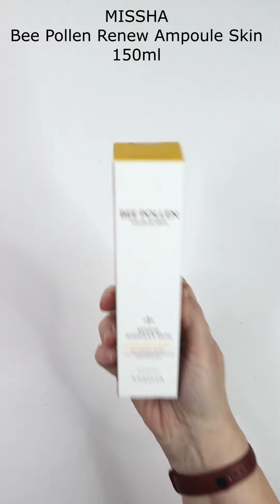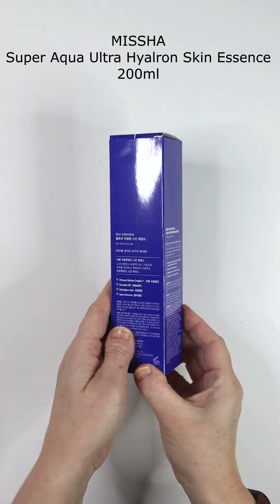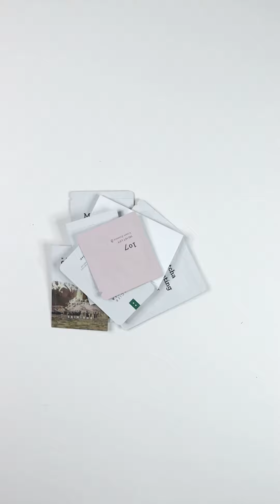K-beauty haul. Just Amazing Products Unboxing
Where to get the product
Yesstyle

This is my latest haul. I know it's been quite some time since my last haul but I really needed to use up a lot of the products I already had at home.

What did I buy
MISSHA Bee Pollen Renew Ampoule Skin 150ml
MISSHA Super Aqua Ultra Hyalron Skin Essence 200ml
COSRX Pure Fit Cica Creamy Foam Cleanser 75ml
PURITO Cica Clearing BB Cream 30ml shade 23 and 27
SCINIC The Simple Light Cleansing Oil 150ml
SKIN1004 Madagascar Centella Ampoule 100ml

Free samples
Skin 1004 Madagascar Centella hyalu-cica blue serum
Italy towel
Skin 1004 Centella toning toner
B.LAB Matcha hydrating foam cleanser
Jolse blotting paper
Feelxo: Glacier Centella serum
107 velvet lift cream essence
Luke nose cleansing strip
It's skin Power 10 Formula VC effector
May island Collagen sheet mask
CNP Labratory Mugener ampoule

Where to buy Skincare and makeup products